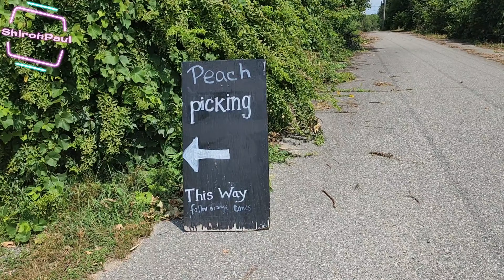Picking Pecks Of Perfect Peaches